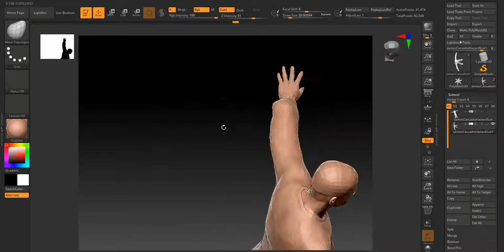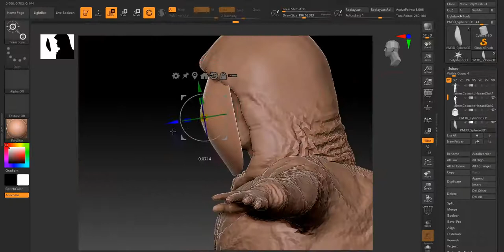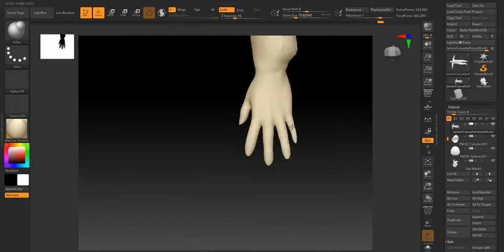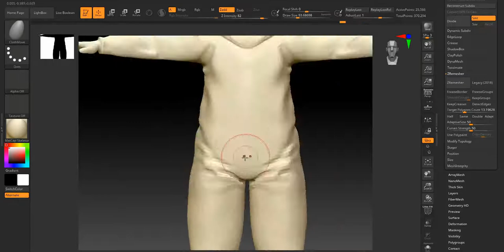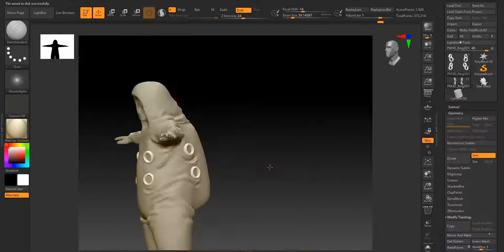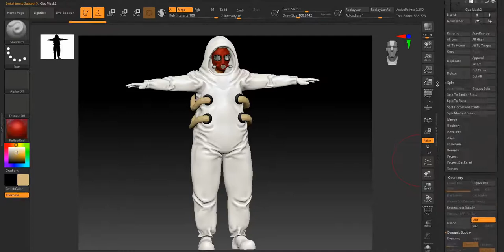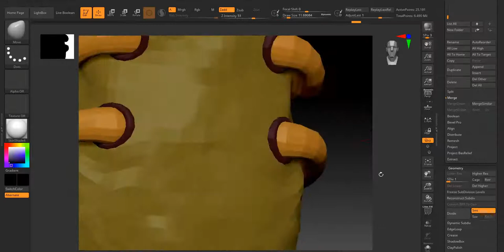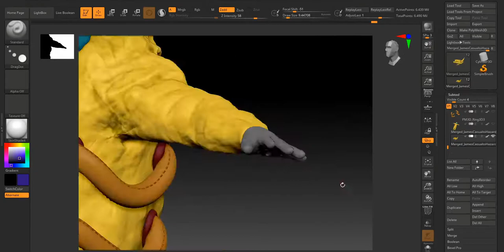the Backrooms -How I Made systems design Hazmat Suit ☣️ (Official Video)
Pub. L.  - manufacturing requirements, importation, and exportation in item relating to all hazard prepared hazmat suit character Zbrush sculpting video. Here is a zbrush timelaspe of my speed sculpting session. I had a great time modeling him for a backrooms level I will be posting when it is finished. Sorry I did not record texturing or rigging. I have made a few blend shape morphs for better bending movement (like always).

I make funny nostalgic skits and other meme parody sketch videos for kids of most ages. There i also 3d models for print and Daz for sale in our stores, as well as Tshirts and Stickers (and more!)